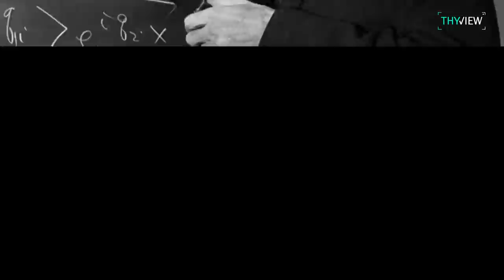⭐️⭐️⭐️⭐️ | Oppenheimer Movie Review | Cillian Murphy, Robert Downey Jr | Christopher Nolan | Thyview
Watch, Oppenheimer Movie Review